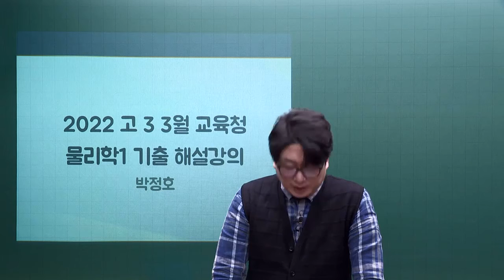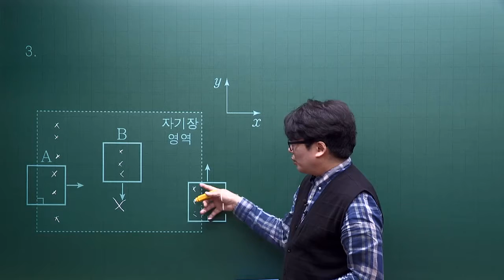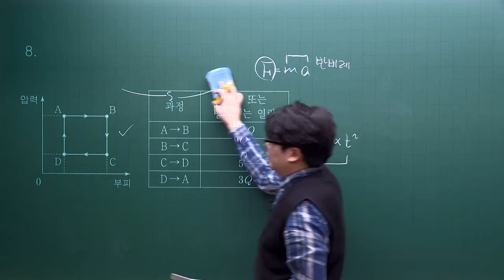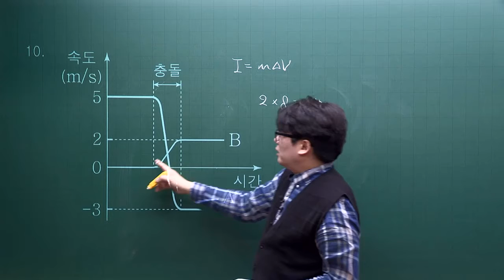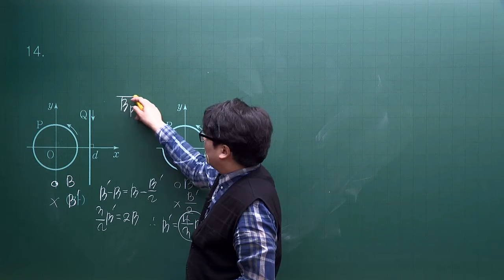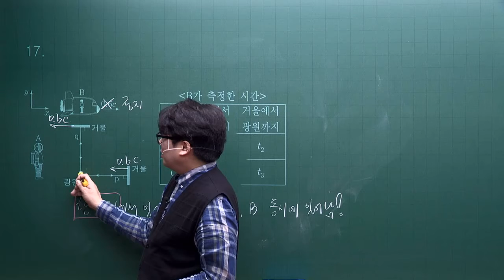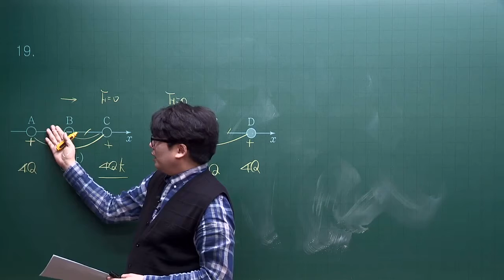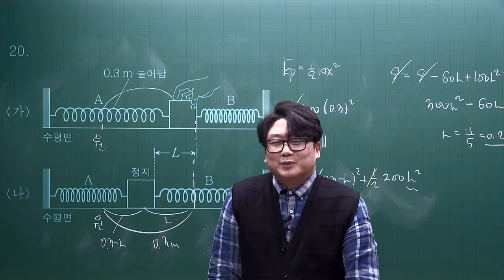[2022학년도 이투스 학평/모평 풀서비스] 03.25 고3 학력평가 과학 물리학Ⅰ - 박정호 선생님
올해의 첫 모의고사, 3월 학력평가!

WithETOOS!